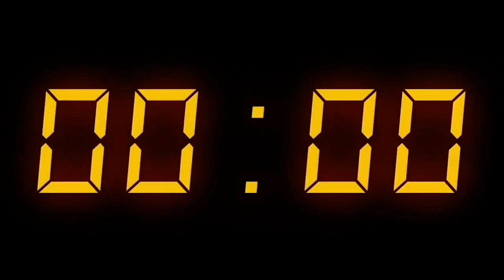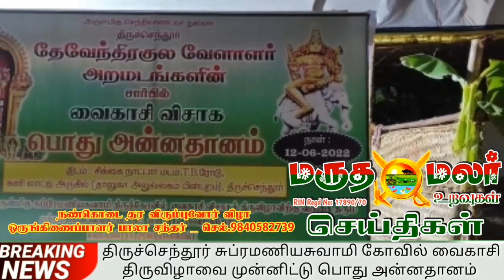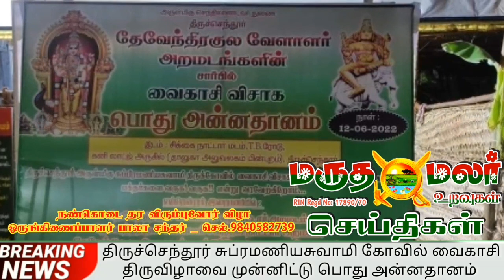18:5:2023 இன்றைய மருதமலர் உறவுகள் செய்திகள்